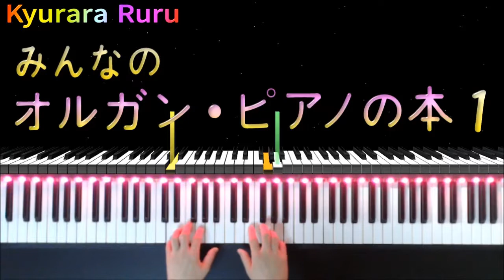れんしゅうきょく〔 20 〕みんなのオルガン・ピアノの本 1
🎹  れんしゅうきょく〔 20 〕みんなのオルガン・ピアノの本1
      53 ページ

【 みんなのオルガン・ピアノの本 1 CD付き 楽譜 】

+｡｡.｡･.｡*ﾟ+｡｡.｡･.｡*ﾟ+｡｡.｡･.｡*ﾟ+｡｡.｡･.｡*ﾟ+｡｡.｡･.｡*ﾟ+